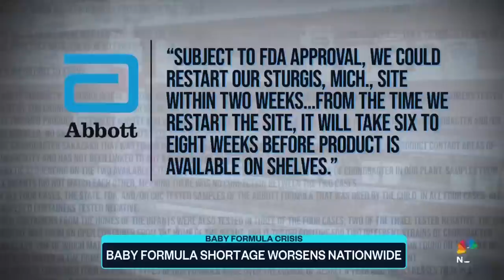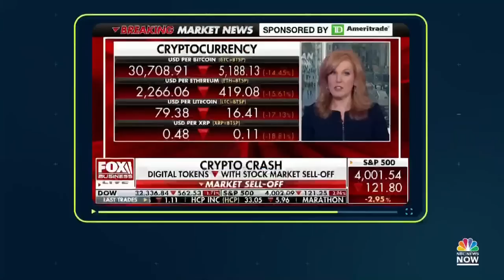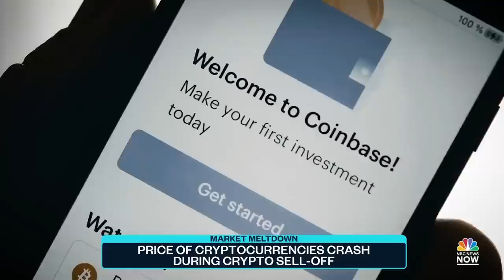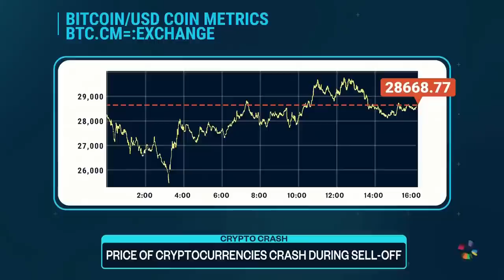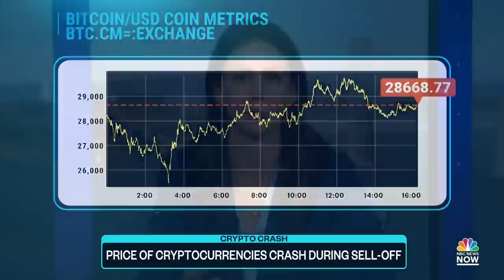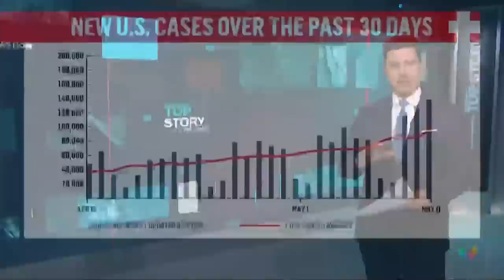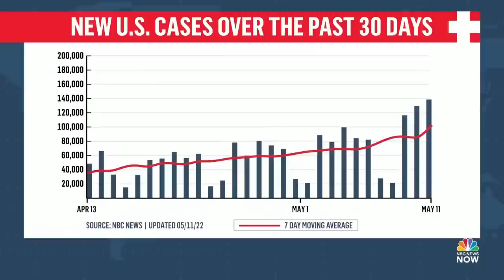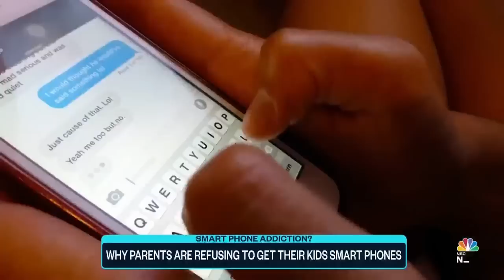Top Story with Tom Llamas - May 12 | NBC News NOW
The price of cryptocurrency crashed during a crypto sell-off, wildfires rip through dozens of multi-million dollar homes in Southern California, and a manhunt is underway in Dallas after three women were shot inside a Korean-owned hair salon.

Tune into Top Story with Tom Llamas weekdays at 7 p.m. on NBC News NOW.
NBC News NOW is an online streaming network from NBC News where users can find the latest stories and breaking news on world news and US news.